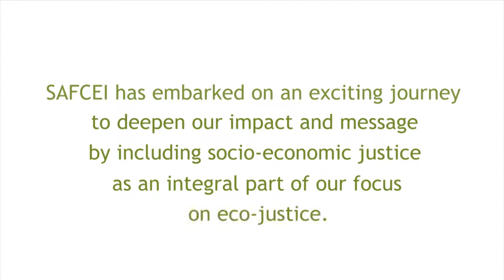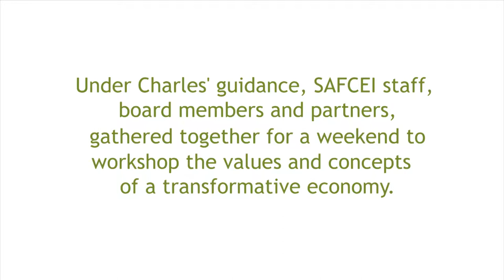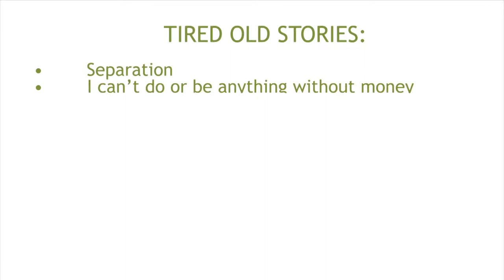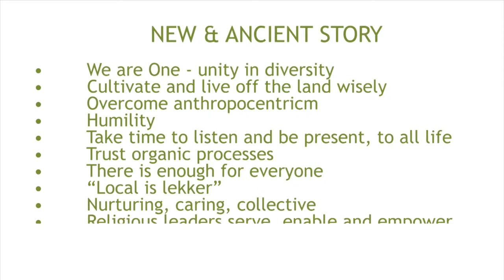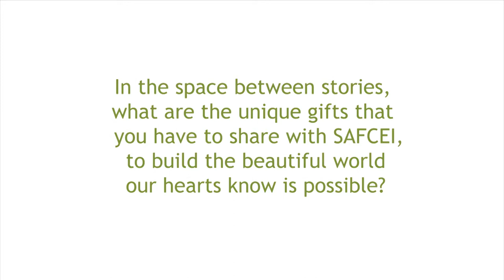SAFCEI Workshop with Charles Eisenstein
In September 2014, the Southern African Faith Communities' Environment Institute (SAFCEI) invited Charles Eisenstein to Cape Town. This is a short video about the SAFCEI workshop held in those days with staff, board and a number of partners. How can you contribute to the new story and how can you contribute to SAFCEI on this journey? And how can SAFCEI contribute to your journey?